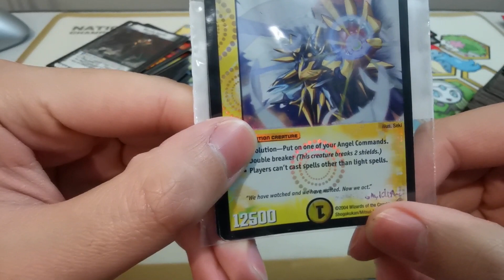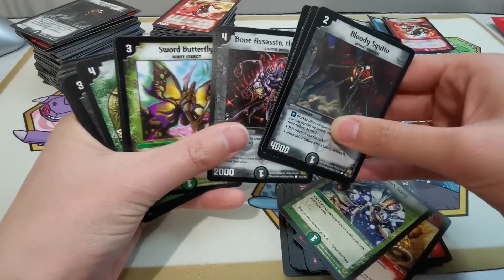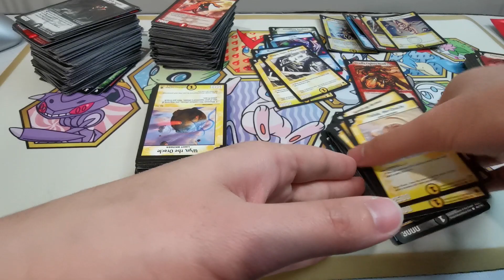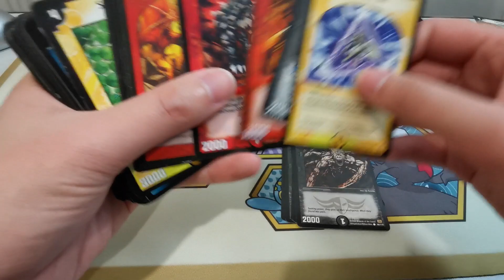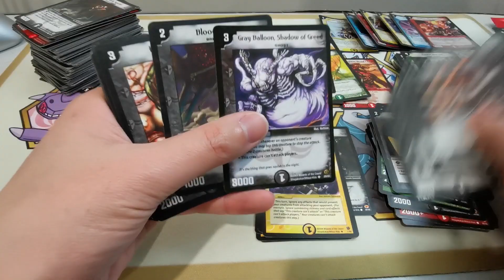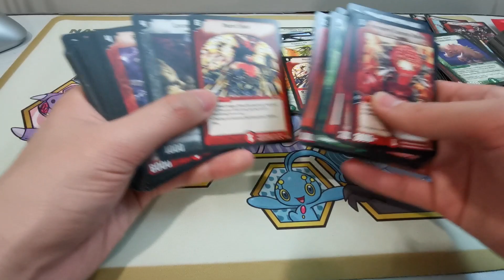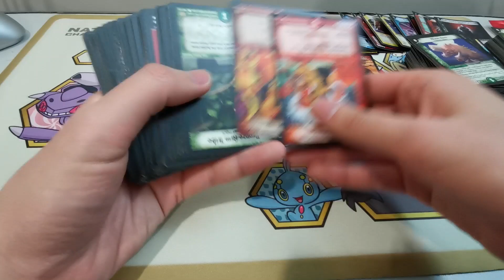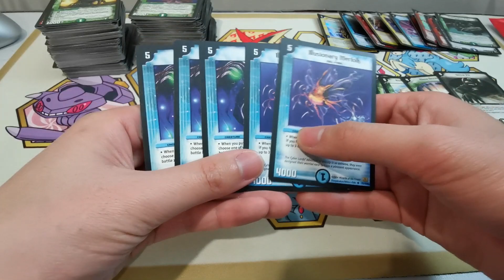Blessings from a Friend | The Duel Vlogs ep2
My good friend Sheldon gave me a bunch of his old cards.  Let's see what we got!

He likes fighting games (DBFZ,) and will be playing the new Digimon Trading Card Game.  You can follow him on Twitter @toashel,